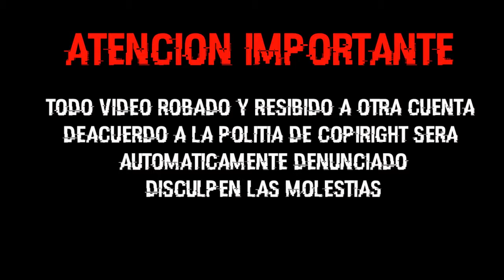El rap de Goku